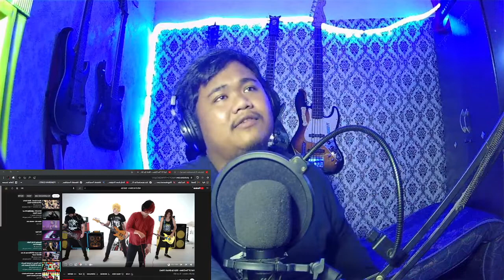INDONESIAN METALHEADS REACTED TO Hall Of The Elders - Stick Up